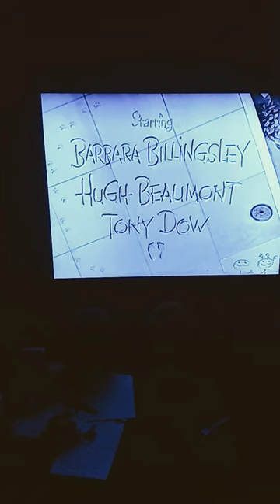leave it to Beaver (Lost episode) beavers savings Bond Hastings cable access September 14th 2023